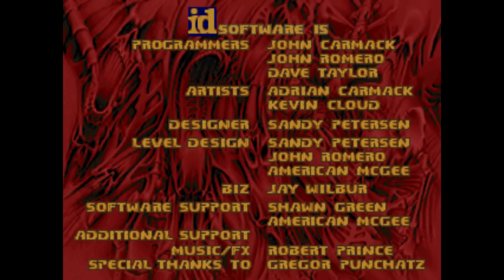💀⚰️💀Dead marine - Модобзор💀⚰️💀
Морпех скорее мертв, чем жив... Охладите ваше траханье и нервишки с этим модецким. Работа автора Gifty. Добротно сделанная штука без лишней самодеятельности. Всем рекомендую.

Если что пропустил\не упомянул\забыл\не так назвал - не стесняйтесь и  ̶у̶м̶н̶и̶ч̶а̶й̶т̶е̶  пишите в комментариях под видео.

"все совпадения с реальными людьми случайны а события вымышлены")))